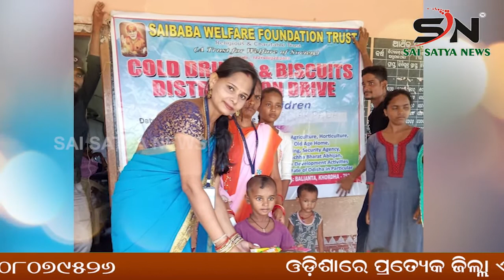PURI : ଶ୍ରମିକ ମାରଣ ନୀତି ବିରୁଦ୍ଧରେ 29 ରେ ପ୍ରତିବାଦ ଦିବସ || SN_NEWS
SAI_SATYA_NEWS